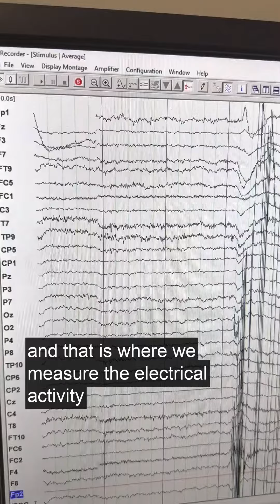Psychology Academic Explainer | This is UEA | Intro to UEA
Thinking of studying psychology at UEA and want to know a little more about some topics you may learn about?

Lizzie and Alice, two of our psychology PhD students, talk us through how EEG and MRI scanners work, how they measure the brain and what kind of things you may learn whiles studying